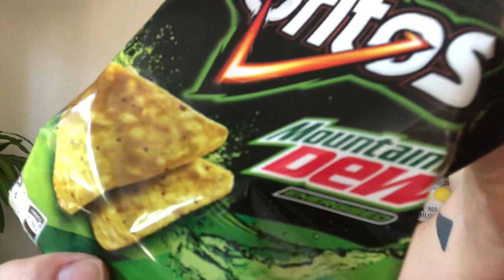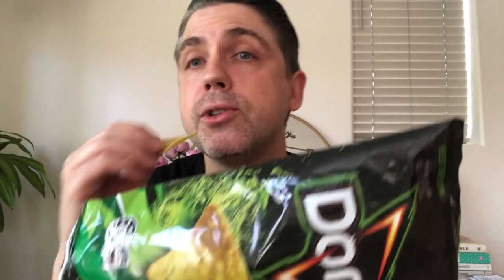Mountain Dew Doritos Review - American tries Australian Doritos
Australia got the exclusive Mountain Dew Doritos, so you know I had to hop over to Australia to try them!
Check out the contest in the video!